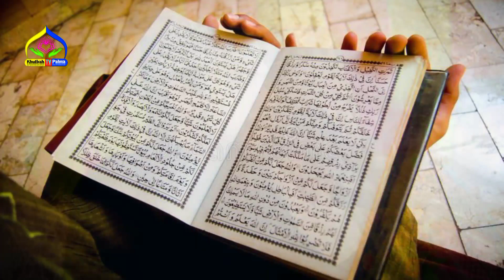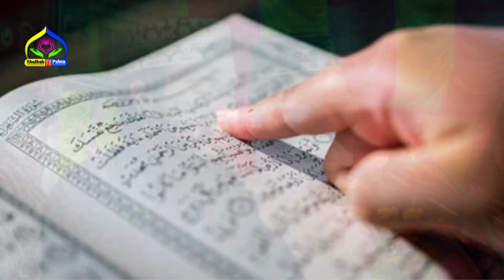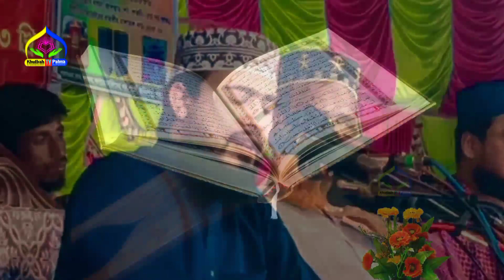নবীদের ধৈর্যের পরিক্ষা | কোন নবীর কি পরিক্ষা ছিল | নবীদের জীবনি | এম হাসিবুর রহমান ওয়াজ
নবীদের ধৈর্যের  পরিক্ষা | কোন নবীর কি পরিক্ষা ছিল | নবীদের জীবনি | এম হাসিবুর রহমান ওয়াজ | New Waz By M Hasibur Rahman | হযরত আদম আঃ | আইয়ুব আঃ | ইউনুস আঃ | ইব্রাহিম আঃ | মরিয়ম আঃ | জাকারিয়া আঃ | মুসা আঃ | হযরত মুহাম্মাদ সঃ | khutbah tv pabna |

আলোচকঃ এম হাসিবুর রহমান
বিষয়ঃ নবীদের ধৈর্যের পরিক্ষা
স্থানঃ ফরিদপুর,পাবনা

🌺well come to our chanel🌺

khutbahtvpabna?igshid=ZDdkNTZiNTM=

ইসলামের পথে আমাদের সাথে থাকার জন্য অসংখ্য ধন্যবাদ.